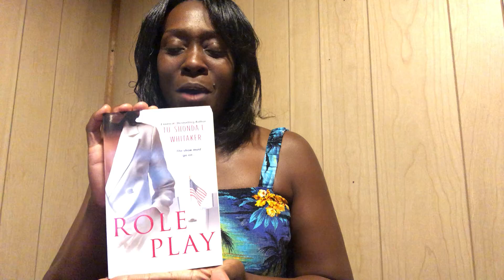Taurus(ThinkingorRestingB4Action) Weekly Astrological Horoscope 8/29